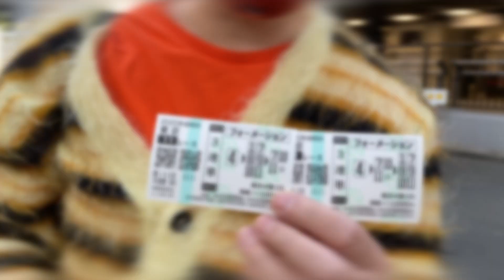#094【頭脳スポーツ】雀頭の作り方でのワンポイントじゃいの思考【MJ】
Mリーガーも芸能界最強と呼び声高いインスタントジョンソンじゃいが
そのスキルをYouTubeにて余すことなく披露実演して教えます！

今回はセガの麻雀ゲームMJにて芸能界最強雀士じゃいの思考回路を実況しながら
全てお伝えします。

じゃいちゅ〜ぶ【インスタントジョンソンじゃい】チャンネル管理事務局